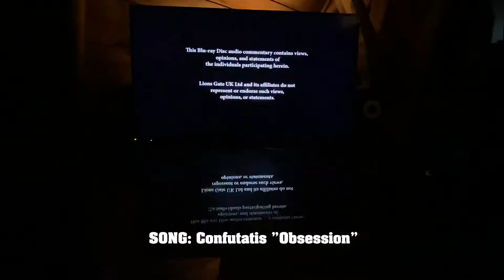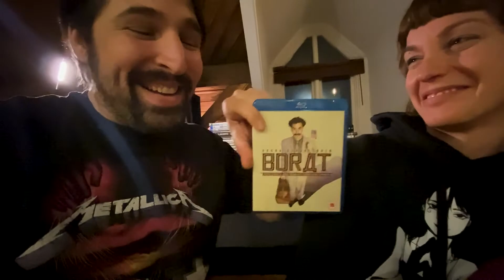Day 24 - The Blair Witch Project - London Lockdown Movies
21 years later, The Blair Witch Project still fascinates me. And I got to watch it with someone who had never seen it before.